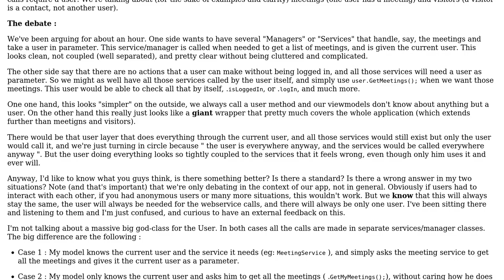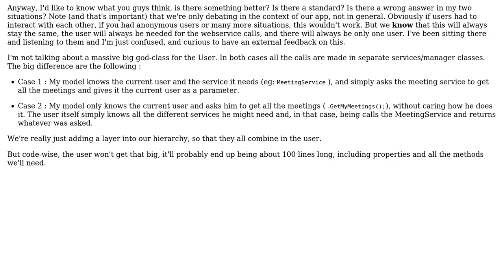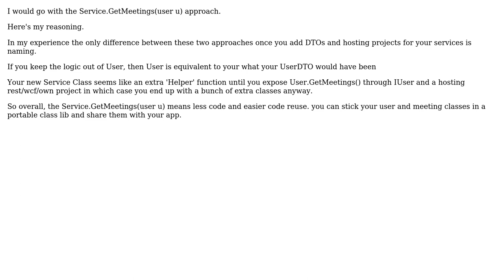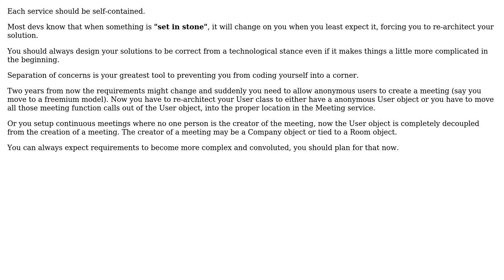Software Engineering: What should my user object know? (3 Solutions!!)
Software Engineering: What should my user object know?

With thanks & praise to God, and with thanks to the many people who have made this project possible! | Content (except music & images) licensed under CC BY-SA | Music | Images & others | With thanks to user Robert Harvey user radarbob user Patrick user Gil Sand user Ewan and the Stack Exchange Network Trademarks are property of their respective owners. You are responsible for your own actions.